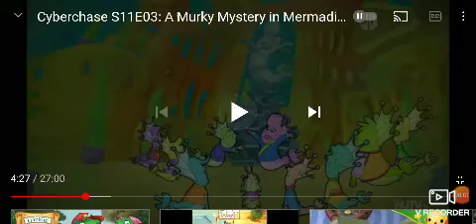Cyberchase: Mayor Effor Mermaid Singing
She's from Mermaidos.